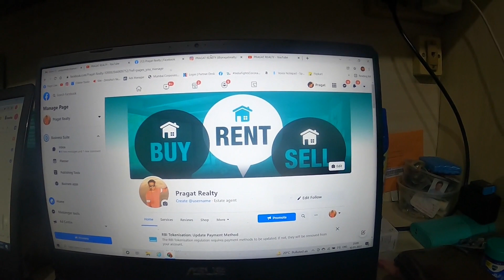प्रेरणाने प्रनिश & शनाया साठी बनवले फ्रेंच FRIES व रिअल इस्टेट बिजनेसच नाव CONTACT DETAILS VLOG 42